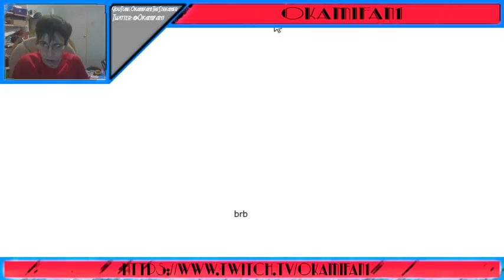Borderlands Time Part 2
In this episode of my livestreamed Borderlands 2 let's play I fall over in my chair whilst picking up trash.